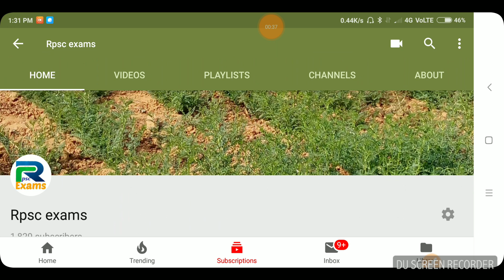Reet 2018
Level 2 new date??